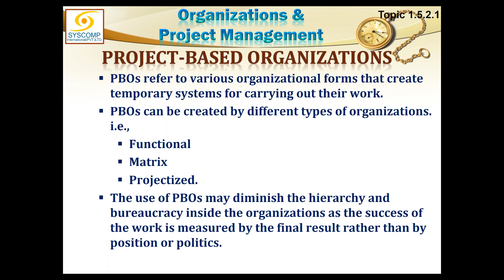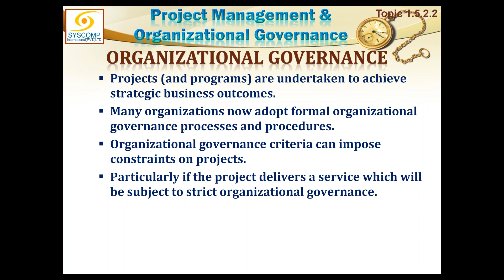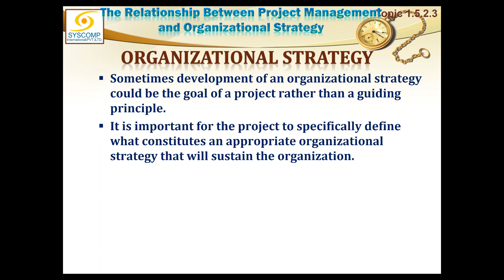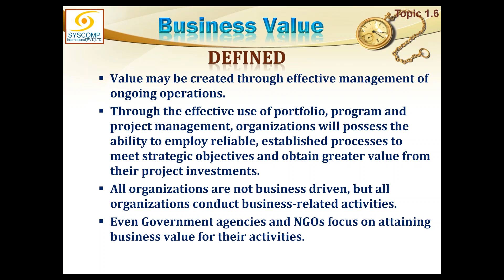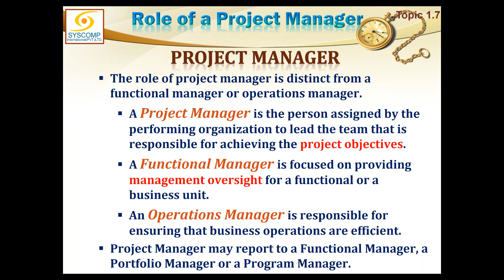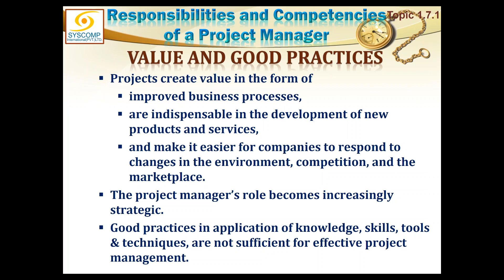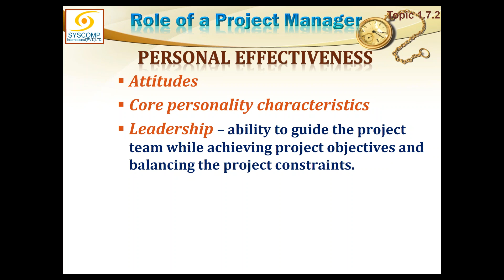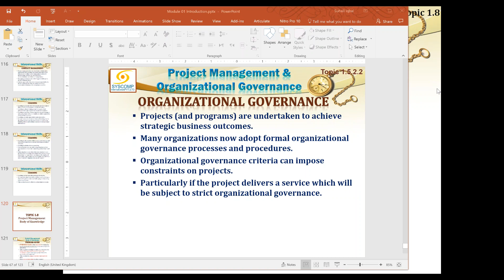2017 06 10 23 35 LIVE ONLINE PMP Exam Prep Course RAMZAN PACKAGE 29 May 22 Jun 2017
10th Day of Online PMP Exam Prep Course conducted on 10 Jun 2017 at GoToTraining by Suhail Iqbal of SysComp International (Pvt.) Ltd.